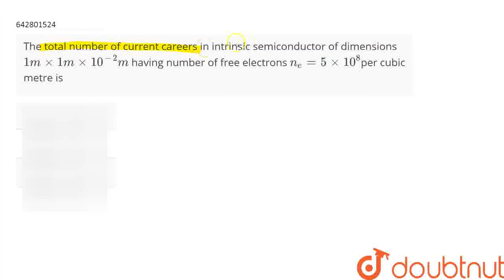The total number of current careers in intrinsic semiconductor of dimensions 1m×1m×10^(-2)m havi...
The total number of current careers in intrinsic semiconductor of dimensions 1m×1m×10^(-2)m having number of free electrons n_e=5×10^8 per cubic metre is
Class: 12
Subject: PHYSICS
Chapter: Mock Test 39: PHYSICS
Board:IIT JEE

👉 Have Any Query? Ask Us.